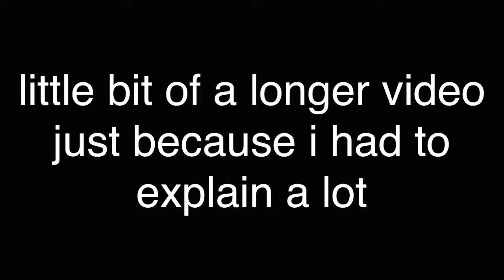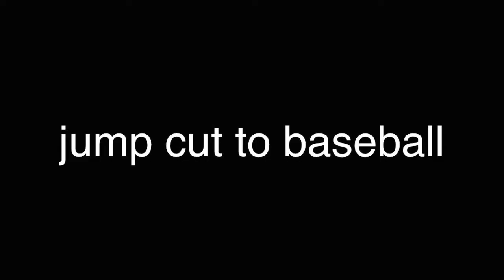the twenty fifth vlog | my moms identitiy got stolen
crazy what happened